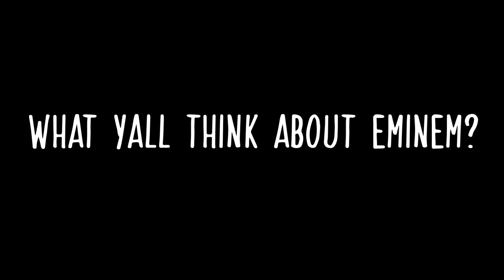AYE WARZONE MIGHT BE PEAK??? | CALL OF DUTY WARZONE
Music used in this video:
Facetious - Juice WRLD
Cute Without The 'E' (Cut From The Team) (Remastered 2019)